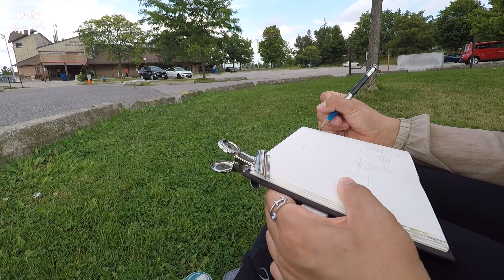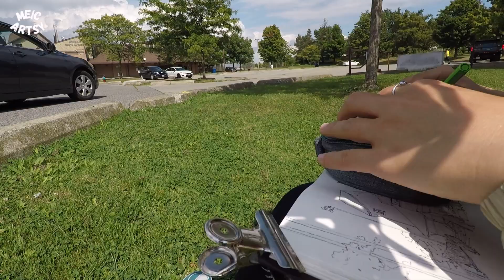Sketch With Me, Urban Sketching Pen And Watercolour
The forecast told me it's overcast throughout the day. So I went out to sketch at a park. Settled on a spot, no shade. Later in the middle of my drawing, the sun came out and was peeking at my work.  Then it decided to stay and handout with me.  I had no choice but to move to a shady spot.

MATERIALS:
Travel Brush
Fountain Pen
White Pen